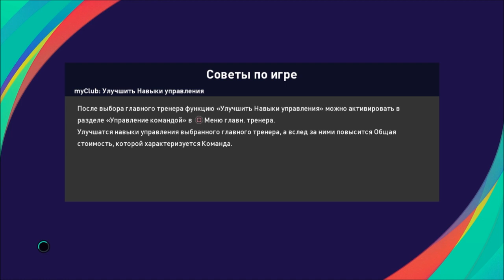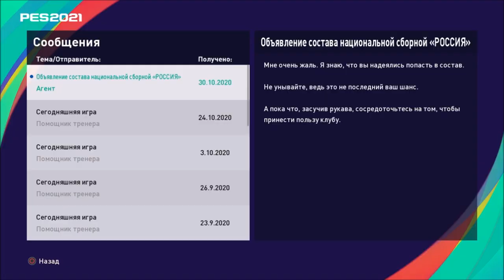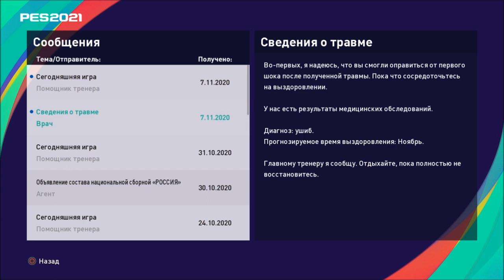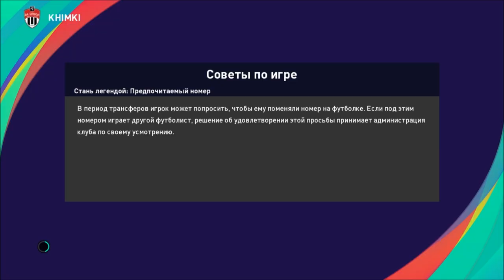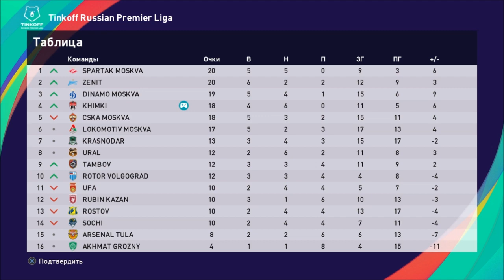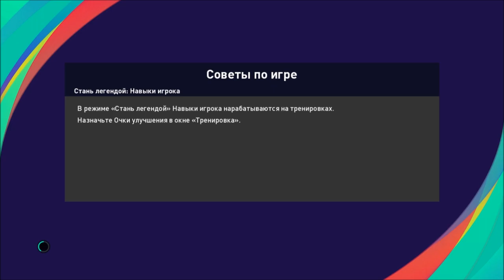КАРЬЕРА ЗА ИГРОКА #2 l ПЕРВЫЙ ГОЛ В КАРЬЕРЕ I PES 2021